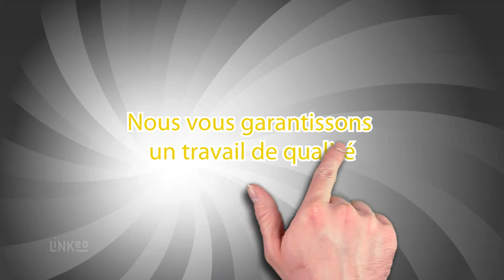GARAGE AUTOMOBILE EN SEINE-MARITIME : GARAGE DES 4 MARES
Avec un service de proximité et notre équipe de six garagistes motivés et compétents, les  GARAGE DES 4 MARES répondrons à toutes vos demandes.